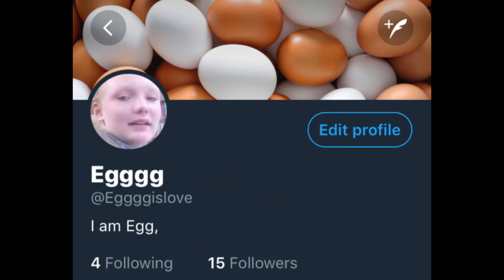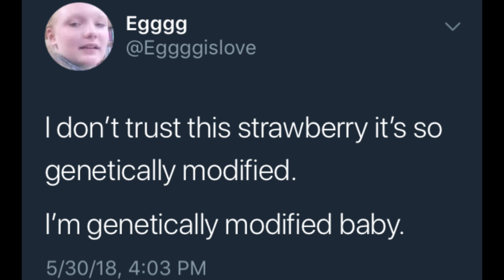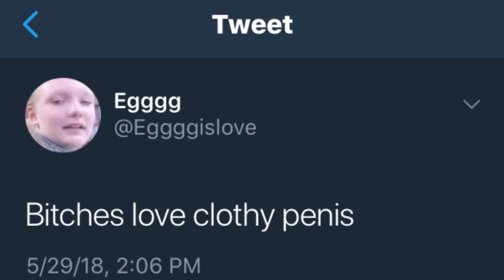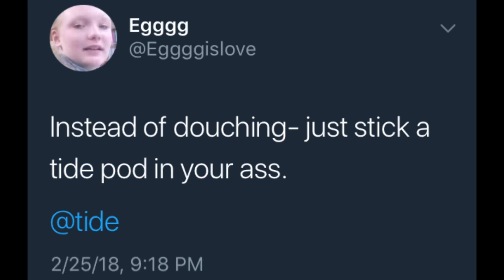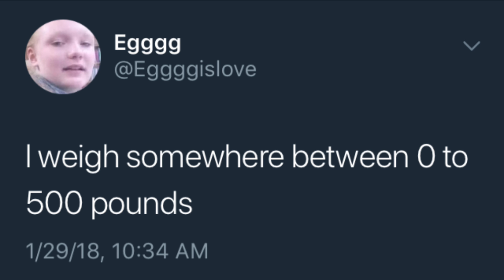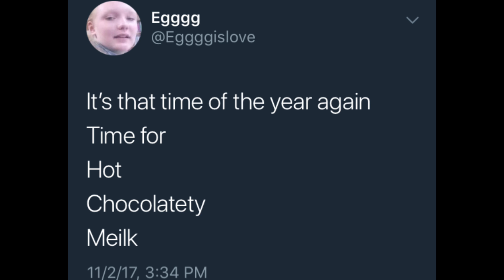The Truth | Clostedconnor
…Click bait! This video is actually me finally reacting to Eggggs twitter, and their tweets are…weird to say the least

everywhere I am @closetedconnor except Snapchat which is @zeldam_jh